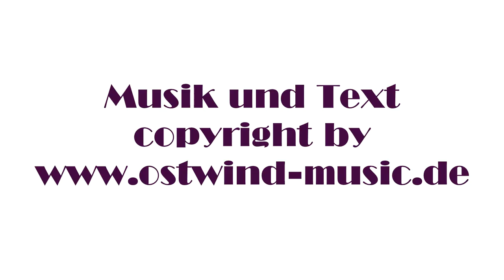Ostwind - Botschafter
Ostwind ist eine Karlsruher Band, die psychedelische Musik mit Pop und Folklore vereint. Auf dem Video ist der Titel "Botschafter" der neuen CD "Sonnengöttin" zu sehen. Das Konzert fand am 12.4.19 in Baden-Baden im Amorc Forum statt. Gesang: Ulianah Nesterova, Keyboards: Inna Lorgin, Gitarre: Markus Golly.
Besonderer Dank gilt dem Mediateam Leonberg, J.Wölfling, H.Werner und N.Neuweiler, die dieses Video mitgeschnitten haben.